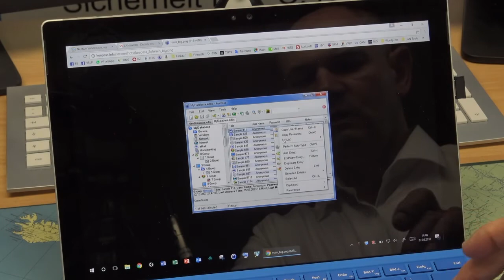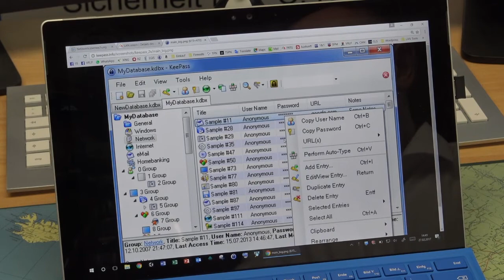Mehrere Passwörter verwalten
Viele User verwenden immer das gleiche Kennwort / Paßwort.
Wird eine Webseite / ein Portal aber einmal gehackt, hat der Hacker vollen Zugriff. Helge Stolz erklärt, wie man Passwörter optimal verwaltet.